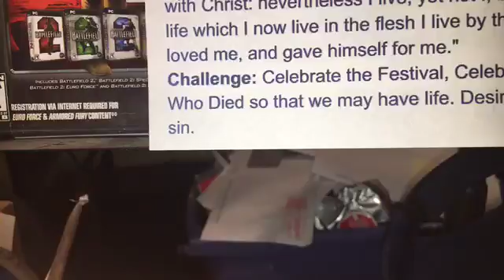Celebrate the Festivals - Brent the Blabber Episode 365